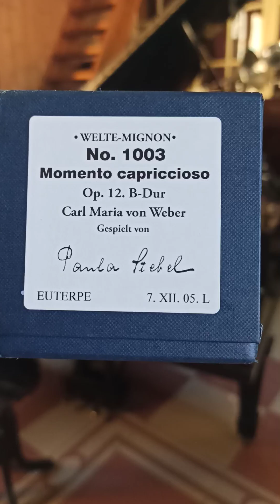Piano Steinway - Welte 1926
Titre: Momento capriccioso von Weber(rouleau numéro 1003)

Exposé à la ferme des orgues.
(restauré en septembre 2023 par P. Desnoulez)
Nouveaux rouleaux fabriqués par la société Euterpe-Rolls en Hollande (1000 titres disponibles)